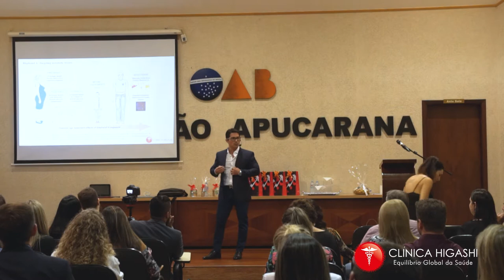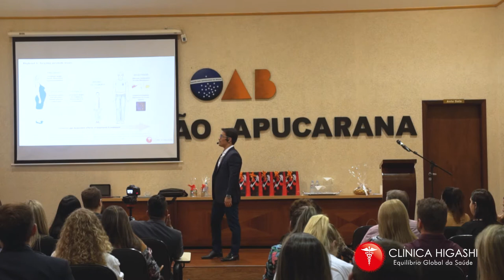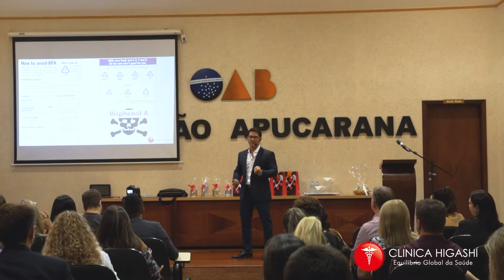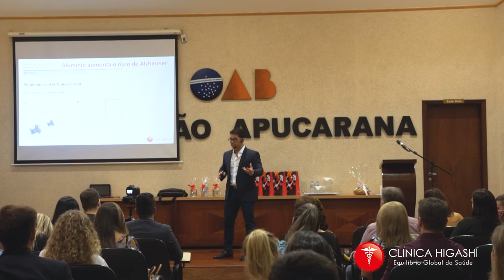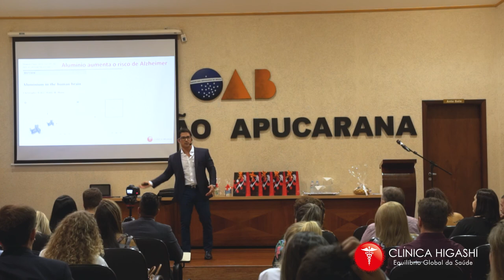Toxinas ambientais podem produzir e aumentar células de gordura.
Cada dia que passa, infelizmente, estamos vivendo em um mundo mais poluído.

Milhares de químicos são utilizados diariamente na nossa rotina. Eles estão em produtos de limpeza, tintas, cosméticos, produtos agrícolas, matérias-primas industriais, plásticos, combustível, conservantes, etc.

Eles nos contaminam através da água, ar, comida e contato através da pele. Muitos deles, inclusive, como ação hormonal chamados de Interferentes Endócrinos.

Estudos já mostram que estas toxinas ambientais estão relacionadas a várias doenças como as cardiovasculares, Alzheimer, Parkinson, distúrbios hormonais, diabetes e até cânceres.